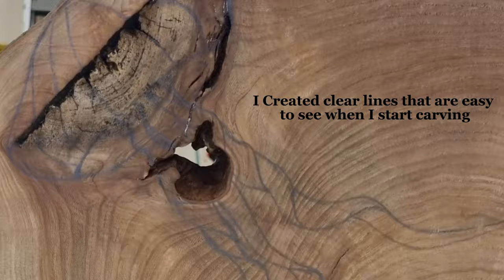Epoxy DIY woodburning ART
I am a beginner and show how I create my wood art. I have learned everything myself and am still learning a lot. Follow me on the journey